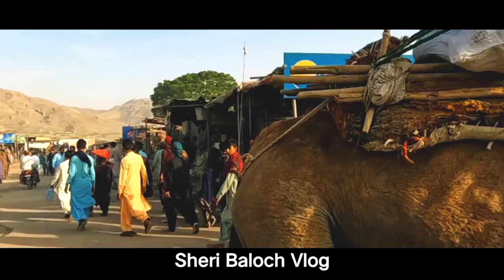Shah Norani | Karachi To Noorani | Eid Tour 2023 Part#1 | Vlog#16 | Sheri Baloch Vlog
karachi to balochistan by road,karachi to balochistan bike,karachi to balochistan train,traveling to balochistan,road trip to balochistan,trip to balochistan,travelling to balochistan,karachi to quetta vlog,karachi to balochistan mud volcanoes,travel to balochistan,karachi to balochistan bus,karachi to gwadar road tripshah noorani mazar,